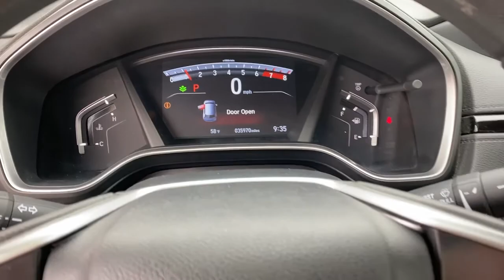2017 Honda CR-V Anaheim, Buena Park, Santa Ana, Norwalk, Fullerton, CA T10318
Tan Used 2017 Honda CR-V available in Buena Park, California at Premier Chevrolet of Buena Park. Servicing the Anaheim, Santa Ana, Norwalk, Fullerton, CA area.

*ONE OWNER*, *GAS SAVER*, *POWER WINDOWS AND DOOR LOCKS*, *KEYLESS ENTRY*, *BLUETOOTH WIRELESS*, *BACKUP CAMERA*, *LOW MILEAGE*, *CALIFORNIA CAR*, *WELL MAINTAINED*, *ALLOY WHEELS*, *NEW CAR TRADE*, *EXCELLENT CONDITION*, *WELL KEPT*, *SUPER NICE CAR*, *WON'T BE DISAPPOINTED*, *Great Deal !!!*, *Drive It Home Today !!!.Awards:* JD Power Automotive Performance, Execution and Layout (APEAL) Study * 2017 KBB.com 10 Most Awarded Brands * 2017 KBB.com Brand Image AwardsKelley Blue Book Brand Image Awards are based on the Brand Watch(tm) study from Kelley Blue Book Market Intelligence. Award calculated among non-luxury shoppers. Kelley Blue Book is a registered trademark of Kelley Blue Book Co., Inc.The staff at Premier Chevrolet of Buena Park are very easy to do business with. Our exclusive financing program guarantees a financing approval and rebuild your credit and credit score! Great dealership, great inventory, great staff. Please go to our website choose a car and come on down. Proudly serving Buena Park, Santa Ana, Lakewood, Long Beach, Bellflower, Upland, Carson, Costa Mesa, Irvine, Montebello, Monrovia, Cerritos and all of Los Angeles and Orange County. WE ARE ORANGE COUNTY'S #1 DISCOUNT AUTO DEALER AND WE GUARANTY TO BEAT CARMAX TRADE IN OFFER THAT YOU HAVE, IN WRITING!!!